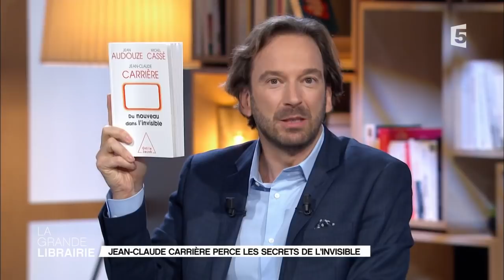Les conversations autour de l'invisible de Jean-Claude Carrière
Des ondes gravitationnelles à l’intelligence artificielle, quoi de neuf dans l’invisible ? Réponse en présence de Jean-Claude Carrière. Trente ans après le succès de « Conversations sur l'invisible », il publie la suite : « Du nouveau dans l'invisible » ; aux éditions Odile Jacob.